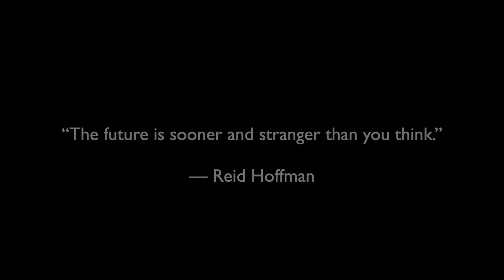THE FUTURE OF AI, HUMANITY AND TRANSHUMANISM - A FUTURISTIC DOCUMENTARY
What does the future hold for humanity? How powerful will AI become? What will a transhumanist world look like?